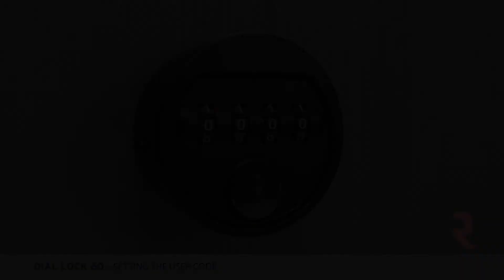Dial Lock 60 Setting User Code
The fixed code dial lock is ideal for users who keep the same storage over a period of time, for example personal storage units in office environments. When a new user takes possession of the storage unit, they will enter a personal code of their choice. This code remains valid until changed by the user. The user can program a new code at any time (e.g. to restore security if they are concerned the code may be compromised).

The scramble feature provides highest security in combination with user convenience: whenever the dial lock is operated, the dials are scrambled to "0 0 0 0" automatically. This disguises the programmed code without any additional action by the user.

- Scramble function
- Emergency opening with or without code reset by cylinder
- User code remains undetected
- Suited for areas with heavy usage
- Lock can be changed from R/L to L/R
- Stamping configuration of 16 mm x 19 mm
- Material thickness up to 12 mm at steel
- HPL 10-13 mm with mounting adapter and spacer ring
Additional component for fixing in wood (16-21 mm)